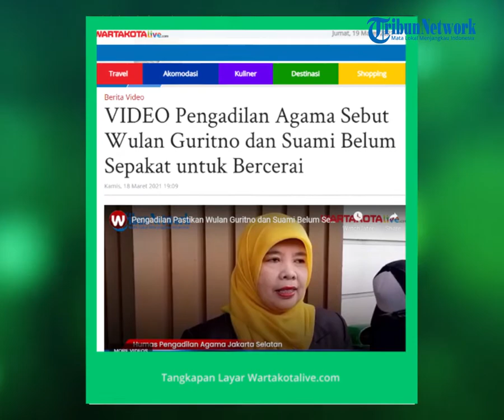Pengadilan Melihat Tidak Ada Kesepakatan Cerai Antara Wulan Guritno dan Adilla Dimitri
TRIBUN-VIDEO.COM - Adilla Dimitri tidak hadir dalam mediasi yang difasilitasi Pengadilan Agama Jakarta Selatan.

Karena tidak hadir, maka sidang dengan agenda mediasi antara Wulan Gurtino dan Adilla Dimitri ditunda sampai 25 Maret 2021.

"Tergugat Adilla Dimitri sama sekali tidak mengirimkan perwakilan atau kuasa hukumnya. Jadi tergugat sama sekali tidak hadir di sidang pertama ini," kata Taslimah, Humas PA Jakarta Selatan, di kantornya, Kamis (18/3/2021).

Taslimah menyampaikan kalau pihaknya sudah mengirimkan surat panggilan ke Adilla.

Namun, pihaknya tak tahu apa alasan suami Wulan tidak hadir ke sidang cerai karena tidak ada keterangan sama sekali.

"Sidang selanjutnya kedua prinsipal dalam hal ini Wulan Gurtino sebagai penggugat dan Adilla Dimitri sebagai tergugat, wajib hadir ke sidang untuk menjalani proses mediasi," ucapnya.

Apakah ketidak hadiran Adilla ke persidangan karena sudah sepakat cerai dengan Wulan? Taslimah pun membantah kabar tersebut.

"Sejauh ini, di dalam ruang sidang, tidak ada kesepakatan (cerai)," tegasnya.

Oleh karena itu, Taslimah meminta awak media terus memantau persidangan cerai Wulan Gurtino dan Adilla Dimitri sampai diputus hakim.

"Saya tidak bisa berandai-andai, tapi ya kita lihat nanti apakah bapa Adilla hadir atau tidak minggu depan," ujar Taslimah.

Diberitakan sebelumnya, Wulan Guritno mendaftarkan gugatan cerainya ke Pengadilan Agama Jakarta Selatan untuk berpisah dari Adilla Dimitri secara eCourt atau online, pada 25 Februari 2021.

Gugatan cerai Wulan Gurtino diterima petugas Pengadilan dengan diberikan nomor perkara 916/Pdt.G/2021/PAJS.

Wulan Guritno melepas status jandanya yang menikahi dengan Adilla Dimitri pada 27 Maret 2009.

Selama hampir 12 tahun menikah, Wulan Guritno dikaruniai dua orang anak dari Adilla Dimitri, bernama London Abigail Dimitri dan Jeremiah Alric Dimitri.

Artikel ini telah tayang di Tribunnews.com dengan judul Pengadilan Melihat Tidak Ada Kesepakatan Cerai Antara Wulan Guritno dan Adilla Dimitri,